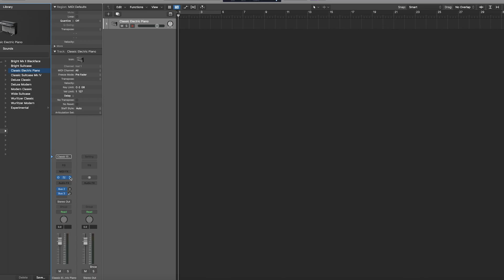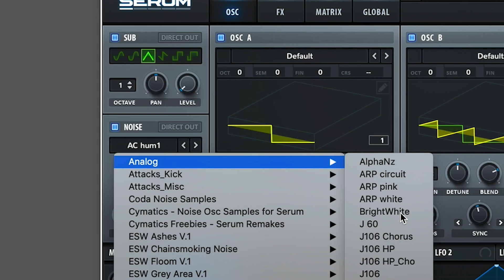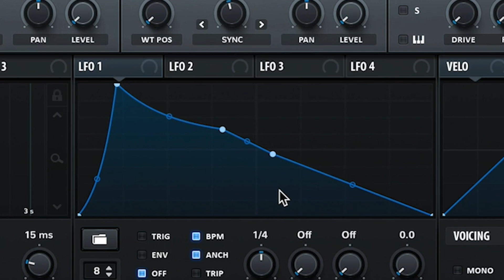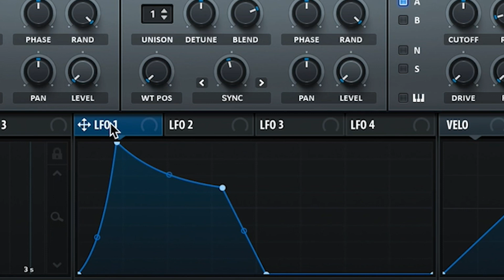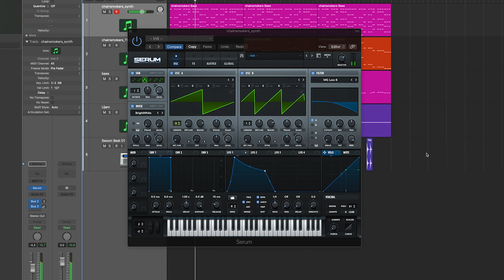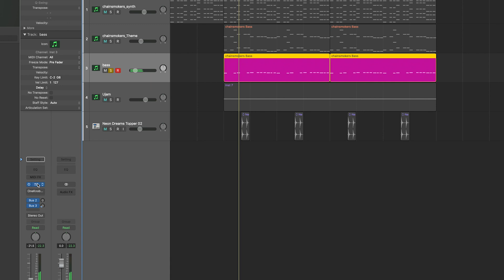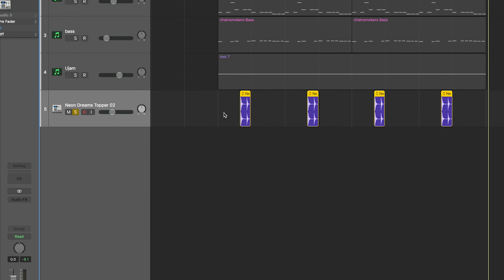[사운드 디자인.3] 체인스모커즈의 그 신스소리 만드는 방법 : Synth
0:00 오늘 만들어볼 신스소리
0:21 OSC A
0:53 OSC B
1:14 Sub OSC
1:33 Noise
1:49 Filter
2:00 LFO1
3:06 LFO 이동
3:56 FX
4:49 완성된 신스소리
5:20 Bass
5:45 Drum
6:01 Logic Sample
6:22 완성된 사운드
6:32 늘 재밌는 음악 하세요